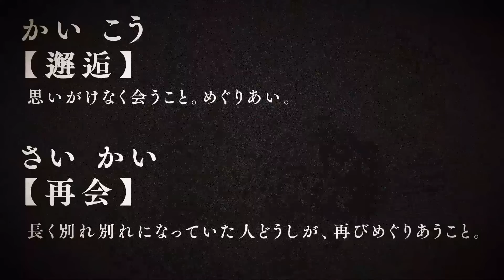第208夜【隣の獣】隣の部屋から聞こえる物音と声。彼は獣だと言い捨てた。【作業用】【睡眠用】【怖い話】【怪談】＠城谷怪談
第208夜「隣の獣」
ツヨシさんが大学生の時の事。悪友のケンイチさんが最近出来た彼女と別れたらしいと言う噂を聞いて久しぶりに彼のアパートを訪れた。深夜火の気の無い寒い部屋で気になったのは、いつも襖を開け放してある隣の和室。今日は珍しく襖が閉じてある。ケンイチさんが台所に行き、ツヨシさんが1人になった時、その隣の部屋から低い声が…。

あなたの体験談聞かせていただけませんか？ その体験談を城谷がYou Tubeや口演会でお話するかもしれません。 書籍やCD、メディアなどに公表する許可を頂ける方、また実体験である事を条件に募集致します。 あなたのその体験が城谷怪談になるかもしれません。

✨✨新チャンネル『城谷歩のパタパタちゃんねる』
毎週木曜22時「微睡怪談」定期更新・他不定期にお散歩や、対談などアップ予定。

✨✨全国行脚【再邂】ご予約ご案内✨
聞き蒐めた話を独自の「語り」へ昇華する その数500話余り 珠玉の怪談噺を磨き上げ、再び全国を行脚する 全国へ、再び 2020年に行われた『邂逅』から3年越しに「チケットの取れない怪談師」城谷歩による全国行脚が復活。 2023年は『再邂』と銘打ち全国11ヶ所に珠玉の怪談噺をお届けいたします。

◆全国行脚詳細第一弾◆
※詳細とチケット購入はこちらから（販売中）↓

NEW✨✨わすれな草の会主催独演会「神語天戸（かむがたりあまと）昔日（セピア）」
◎日時:10月22日（日）13時開演
◎定員:50名様
◎チケット4,000円
ご予約↓

NEW✨✨静岡NPO法人ソラノワ主催独演会「石雲院百怪談」
◎日時:10月28日（土）①13：30開演　　②17：00開演
◎定員:各部150名様
◎チケット3,300円
ご予約